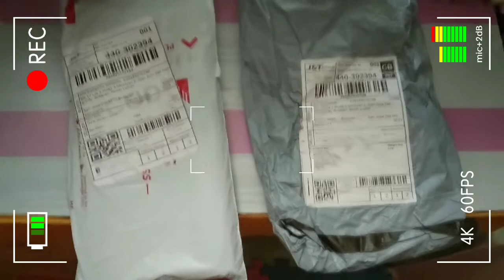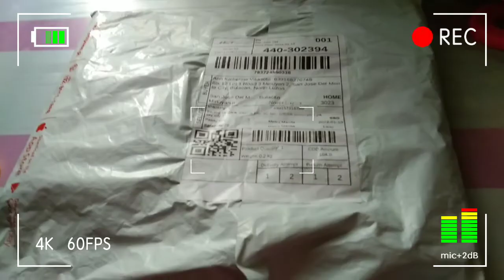SHOPEE HAUL | ASSORTED ORDER